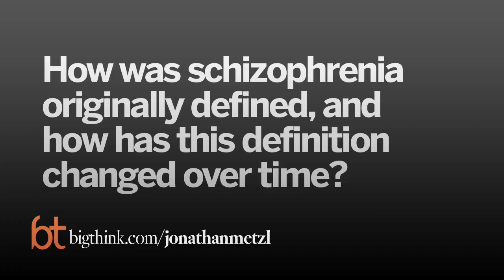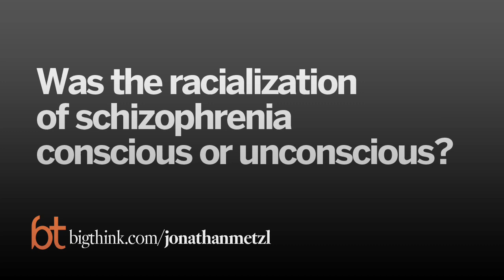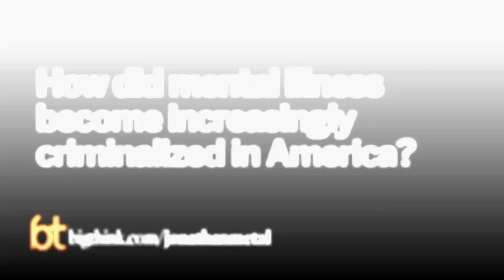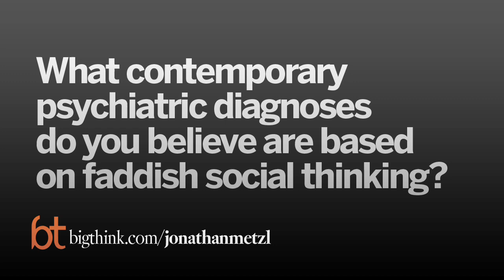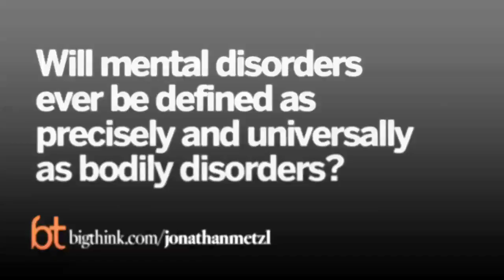Big Think Interview With Jonathan Metzl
A conversation with the Associate Professor of Psychiatry and Women’s Studies at the University of Michigan.
Jonathan M. Metzl:

Jonathan M. Metzl, MD, PhD, is a psychiatrist who also has a Ph.D. in American Studies. He is Associate Professor of Psychiatry and Women's Studies and Director of Program in Culture, Health, and Medicine at the University of Michigan. In this capacity he works as a Senior Attending Physician in the adult psychiatric clinics and teaches courses in the areas of history of psychiatry, gender, and health at the undergraduate and graduate levels. He is the author of "Prozac on the Couch: Prescribing Gender in the Era of Wonder Drugs" (Duke University Press, 2003), and of "The Protest Psychosis: How Schizophrenia Became a Black Disease" (Beacon Press, 2010).
TRANSCRIPT:

Jonathan Metzl: Jonathan Metzl. I’m Associate Professor of Psychiatry and Women’s Studies and director of the program in culture, health, and medicine at the University of Michigan.

Question: What does your daily work consist of?

Jonathan Metzl: Absolutely, yeah. So basically I have a split appointment at the University of Michigan. The majority of my time is spent teaching graduate and undergraduate courses on the history of psychiatry, the history of medicine, and also on gender and race politics in the United States. I also work as a psychiatrist at the university, so I also am an attending psychiatrist in the outpatient psychiatry clinic and I work in the psychiatric emergency room and other treatment sites.

Question: What is schizophrenia, and what is schizophrenia not?

Jonathan Metzl: So in terms of present day psychiatry, I mean, as you mentioned there have been changes with every new version of the DSM, the Diagnostic and Statistical Manual that have come out, that have sharpened our understanding of what schizophrenia is, and so in the present day we think of schizophrenia as an illness that the main symptoms are delusions, hallucinations, most hearing voices, sometimes seeing things, kind of losing touch with reality, also paranoia, feeling like people are out to get you and social withdrawal, what are called negative symptoms, so cognitive withdrawal, social withdrawal, so it’s a very debilitating, very serious mental illness, but as you mentioned this definition has changed over time and it’s also changed in relation to changing popular perceptions about how people with schizophrenia act.

Question: How was schizophrenia originally defined, and how has this definition changed over time?

Jonathan Metzl: Sure, so in my book that’s in part the story I tell, is how changing psychiatric definitions of schizophrenia and changing American cultural definitions of schizophrenia really have morphed in relation to each other over time and particularly in relation to histories about race in the United States, so one of the central narratives of the book is that in particularly the early 1920s, 1930s, 1940s when the idea of schizophrenia itself was first coming to the United States from Europe there was a general assumption that persons who suffered from schizophrenia were either shy or calm or they were geniuses. It was often represented as an illness that afflicted white novelists or poets and as I say, these were very often in popular and psychiatric representation assumed to be white people. Now this was a... you know a kind of gross generalization, but in part what was happening was that the illness itself was defined almost as a personality disorder, like a split personality, so it was taken up by psychoanalysts, used in psychoanalytic sessions and popular representation really picked that up. Two instances from this time period that I think are very important, one is a film that came out in 1948 called The Snake Pit, which was an Olivia de Havilland movie made from a book several years earlier of the same name and it really showed schizophrenia as being an illness that afflicted in particular white middle class women. Also when early versions of the Diagnostic Manual came out in the early 1950s it really was… It was called at that time schizophrenic reaction, and it was assumed to be mostly a personality condition.